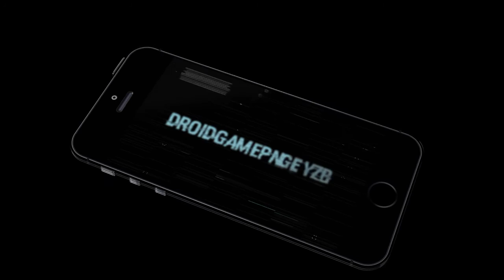Offroad Bike Adventure 2016 Android Gameplay [HD]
Along the twists and turns of the climb, get ready for a Offroad Bike Adventure!

**Get set to take your Offroad bike through the most thrilling terrain**

This Offroad Bike Adventure brings you an exciting, fun-filled motorbike game.Take a thrilling ride while experiences vivid dangers giving the user an experience unlike any other. Evasion the hurdles placed on your way and complete the exciting missions packed with thrill. Ride your Offroad Motor bike and become the ultimate rider!

You must safely and quickly make your way through each obstacle course and reach to the finishing point.
Choose your favorite Motor Bike and ride it through a rugged terrain on a secluded, hilly island, and incur bike damage by flipping your bike, ride through water as well.

The environment has beautiful Offroad, landscapes and terrain that make this game both difficult and addicting.
A realistic bike riding simulator adventure with smooth controls quite a ride!

The extremely challenging bike racing now on play store!

Offroad Bike Adventure 2016 Features:
• Variety of bikes for you to drive Offroad
• Exciting 3D graphics!
• Smooth and easy gameplay!
• Beautiful Offroad Environment for bike riding!
• Challenging obstacles and hurdles to avoid
• Bumpiest ride with extreme landscape
• 3 different 3D environments
• Upgradable features for Offroad Bike Adventure